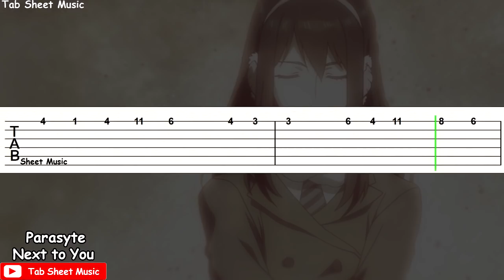Parasyte OST - Next to You Guitar Tutorial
Next to You Guitar Tutorial

Anime: Parasyte
Song: Next to You